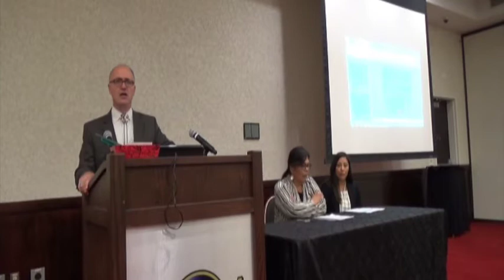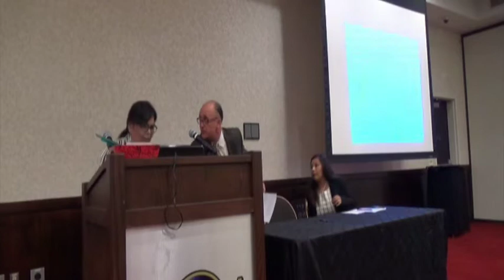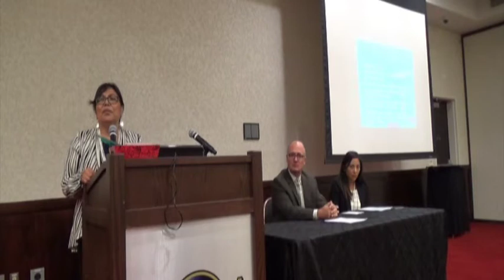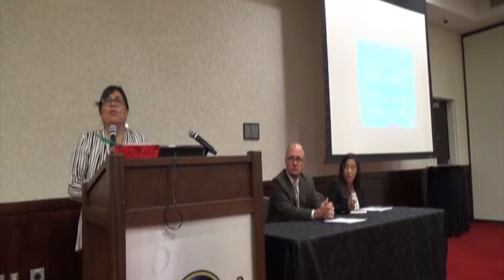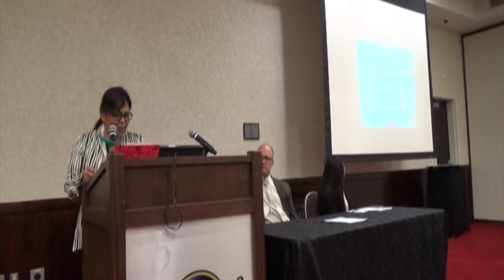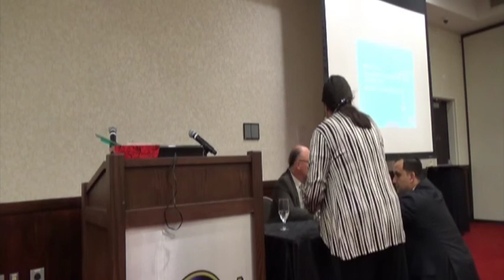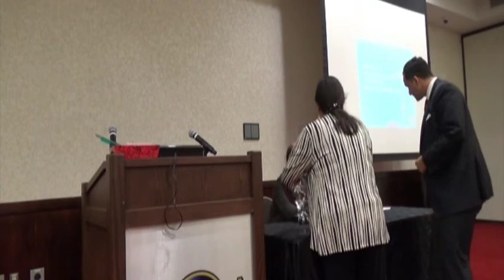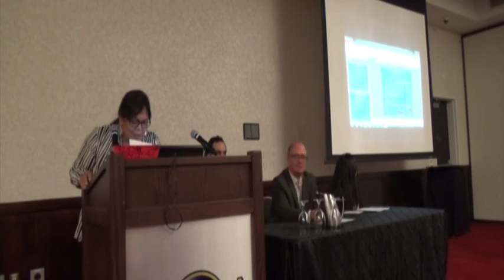Positive Aspects of Peacemaking in Tribal Communities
Oct 6, 2014 (a.m.) Facilitator: Nikki Borchardt-Campbell (Program Admin., National American Indian Court Judges Assoc. ). Presenters: Hon. Cheryl Fairbanks (Attorney, Judge, Intertribal Court of Appeals of Nevada); Brett Lee Shelton (Staff Attorney, Native American Rights Fund).
 Description: Peacemaking is a traditional, Native method of resolving conflict. Peacemaking doesn’t just resolve a conflict or address a wrong done by one to another. It creates or restores a network of relationships and highlights the interconnectivity between many more people than just the parties to a dispute. When two people have a problem between them, criminal or civil, it is not just the parties who suffer—rather, their families and the community they live in suffer as well. Peacemaking addresses problems within the bigger context in which the problems arise- resulting in a more holistic and inclusive solution. This process has many positive aspects when employed in Tribal communities, including developing more sustainable resolutions that are better supported by the community, reducing costs to the justice and law enforcement system, revitalizing tribal culture and pride in identity, and freeing up resources to more adequately allow for defense of indigent defendants. (The final 15 minutes of this presentation were not captured in the video.)